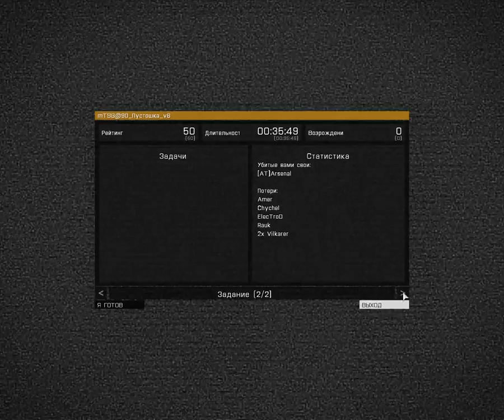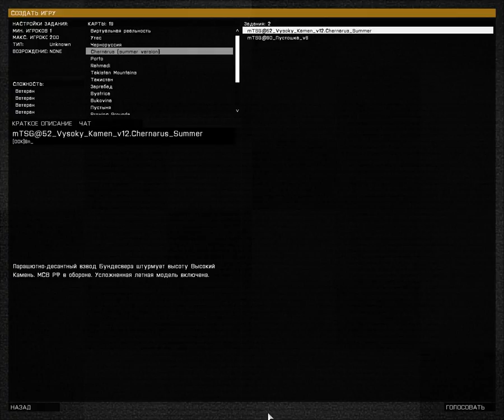arma3 2015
Тушино